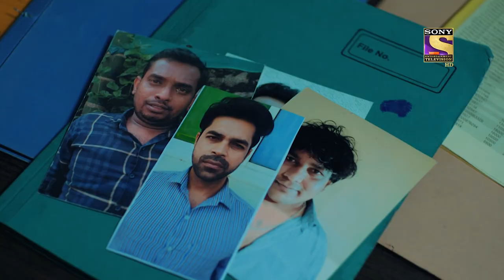Bad History | Crime Patrol 2.0 - Ep 21 | Full Episode | 4 April 2022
Synopsis: Bad History
In today's episode of Crime Patrol 2.0, A Chain of murder events is being reported to the police with every murder having a similar backdrop. The police are puzzled about where to begin the investigation and who could be the culprit behind this. They start digging up the history of the victims and find some complex and haunting details. Who is behind this horrific crime? What is the reason for committing a crime like this? What will happen next? Watch the episode now to know more.

Show Name: Crime Patrol 2.0
Episode: 21 - 4 April 2022
Producer: Anup Soni, Shamael Khan